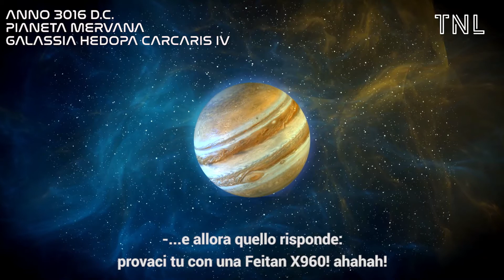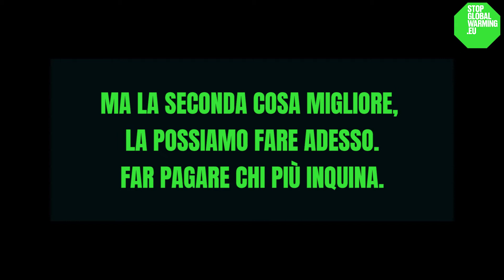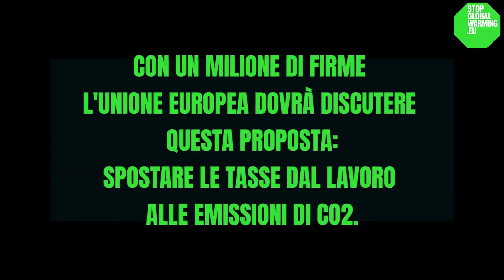Earth Park: il mockumentary a sostegno di StopGlobalWarming [Versione Ext.]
"Earth Park" è un mockumentary prodotto da The Next Line per StopGlobalWarming.eu.
Cast: Camilla Filippi, Claudia Gerini, Giorgio Marchesi e Dario Bressanini.
In occasione della Giornata della Terra anche loro invitano tutti i cittadini europei a firmare su  StopGlobalWarming.eu.